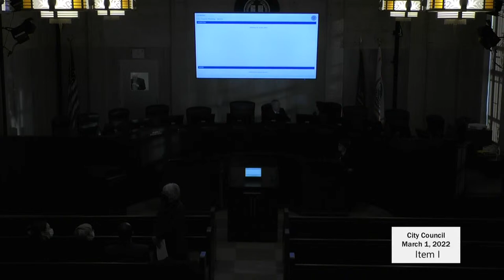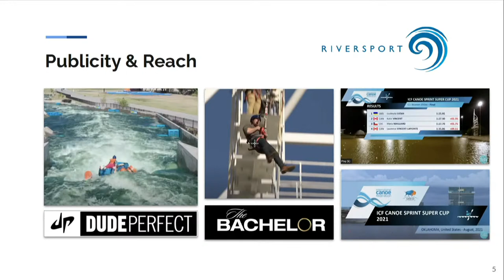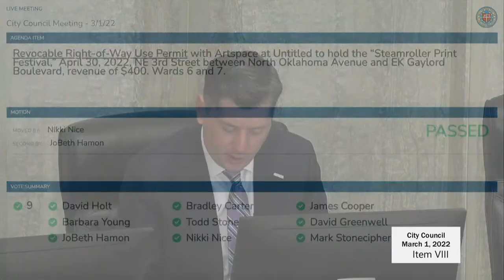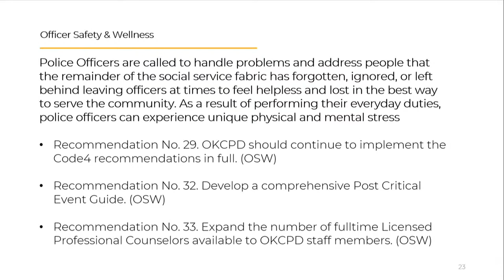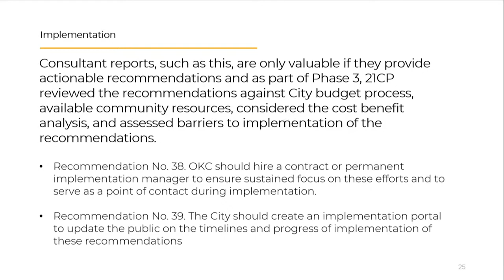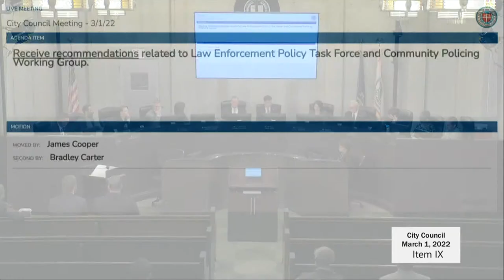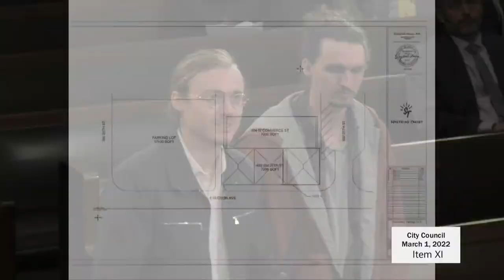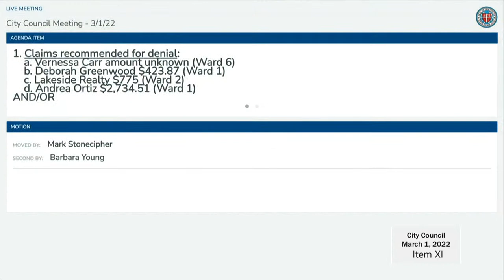Oklahoma City Council Meeting - March 1, 2022